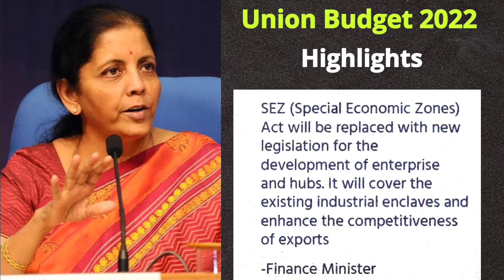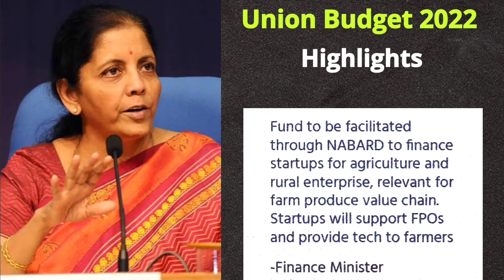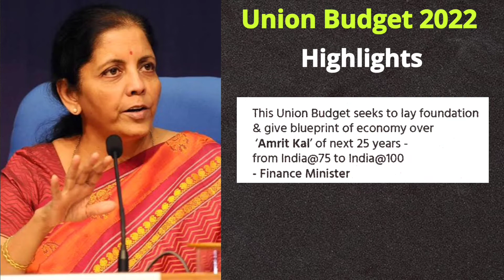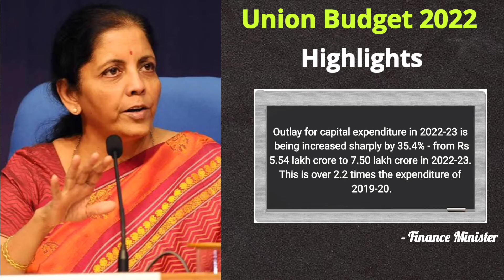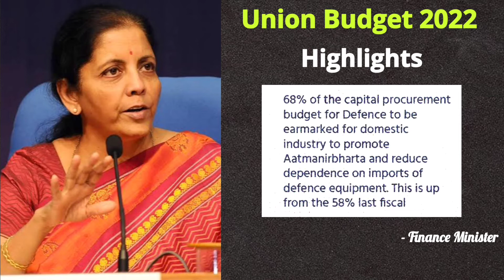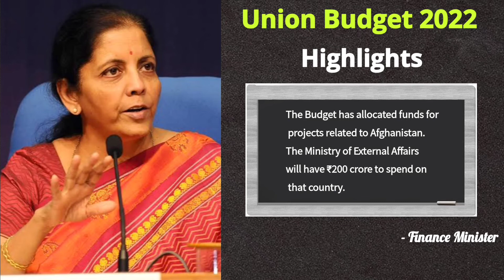Union Budget 2022 | Quick Highlights